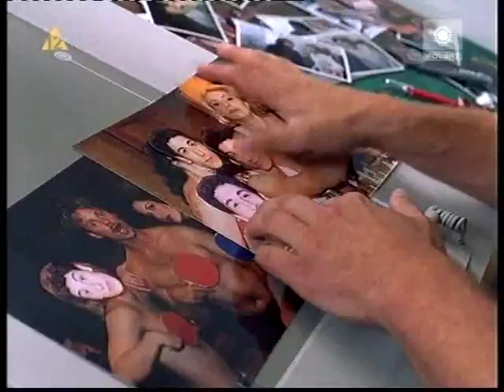Polsat - Zapowiedzi z 07.04.2008 (3)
Reklamy i zapowiedzi bardzo się lubią i często chodzą w parach.